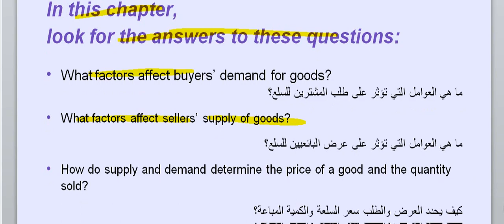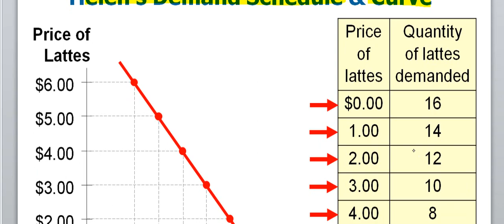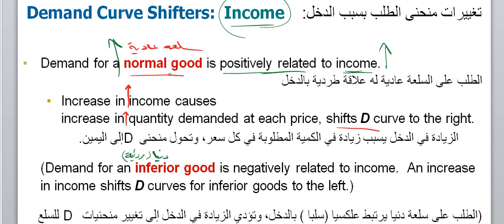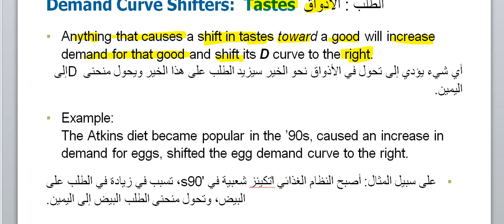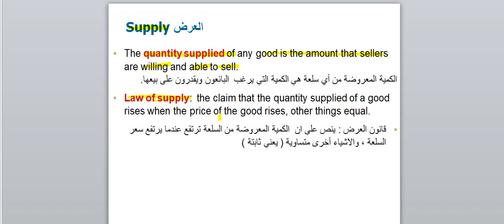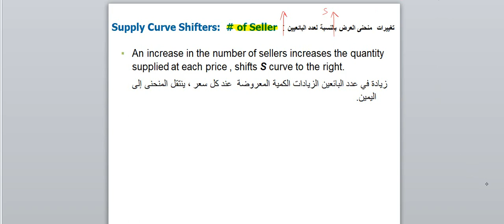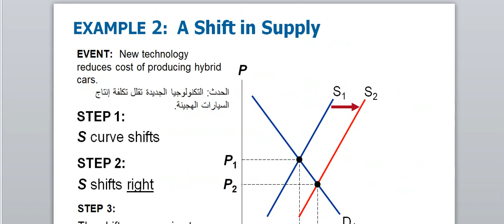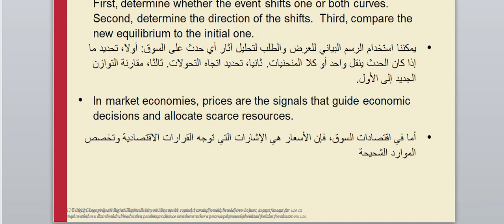ch04 econ201-seu- market forces demand & supply 0507204850